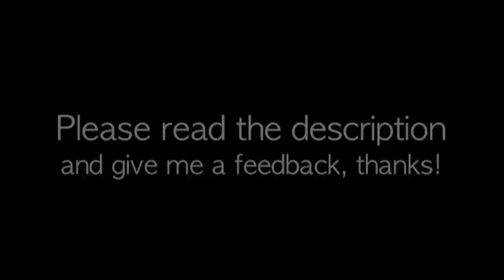KOTOR 2 Widescreen Test (Please help! Thanks!)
I'm testing 'Widescreen' for KOTOR2 to see what it looks like - to me, because the game is not designed for widescreen, it looks very stretched.

I appreciate it so much if you can give me a feedback for this question:

Should I keep the normal screen size, or should I use 'Widescreen' for all or some parts of the game?

To make the comparison easier, I recorded 'Normal' and 'Widescreen' versions for 'Movie', 'Playable Character', 'Console' & 'Conversation' scenes.

FYI, the movie scene is already letterboxed in the game. I haven't adjusted brightness/color/etc so please bear with not-so-good quality (it's not a quality test).

*Note*
Recorded on 16:1 Widescreen from XBox
Encoded to 16:1 Widescreen
Edited on iMovie 16:1 Widescreen mode
Exported to 864x470 dimensions (YouTube's size)